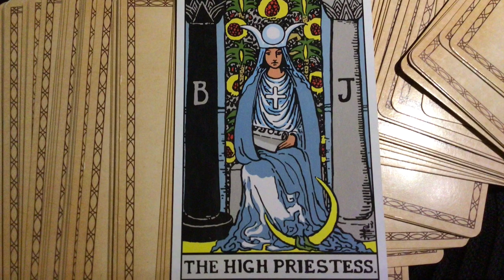Lessons in Witchcraft || The Square Cross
The square cross is known by many names but is essentially an equal armed cross and it has been used in protection magick for millennia.  This is part of witchcraft lessons in old ways magick and what a traditional witch would do to protect her home, her family and her soul….  So easy and so magickal, as all witchy lessons should be.  I have these scattered about the place like snowflakes as they are so useful.  Of course mine are mostly made from the wood of the Rowan Tree or Mountain Ash but I also make them from other woods too - such as lavender, bay and hawthorne.  However it is the guardian tree, the rowan that is the most protective of these and make the best square crosses.

I would be thrilled if you could  support me on Patreon (become a student/Coven member is a thrilling ride) as there really is something for everyone and it REALLY helps me keep this channel going